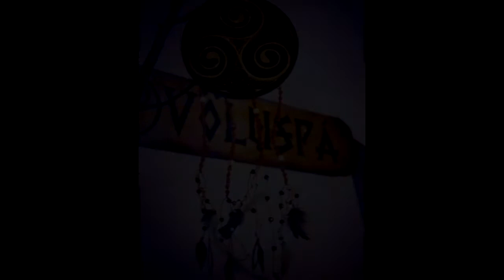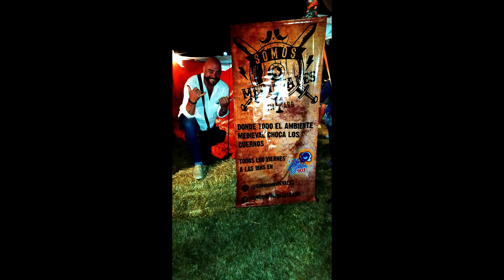SOMOS MEDIEVALES VIERNES 13 NOVIEMBRE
🔥Somos Medievales Viernes 18hs🔥
📻FM 90.1 Radio La Boca📻